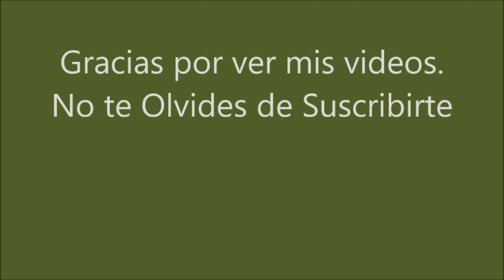Caballos en el Campo.